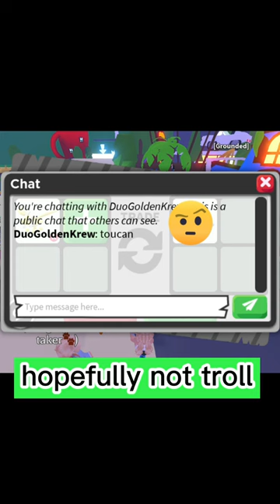i traded my TOUCAN - ADOPT ME ROBLOX